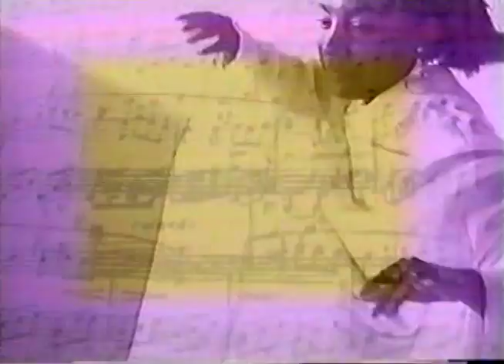Ronald Rodrigue - Koute Mizik Sa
Ronald Rodrigue - Koute Mizik Sa (1991)